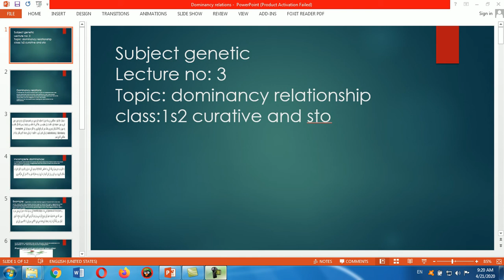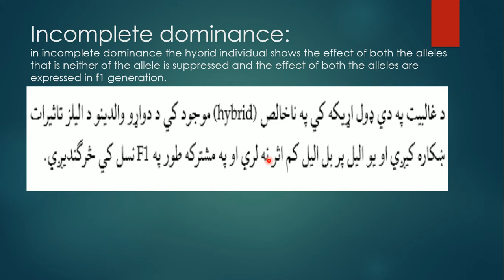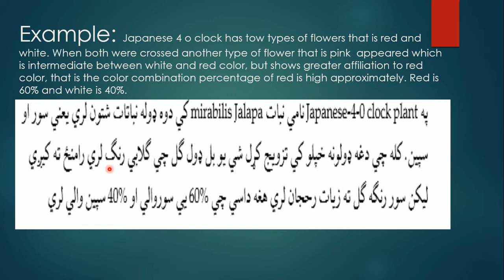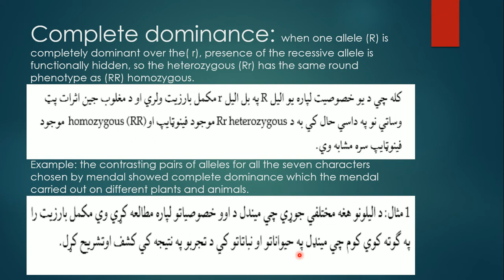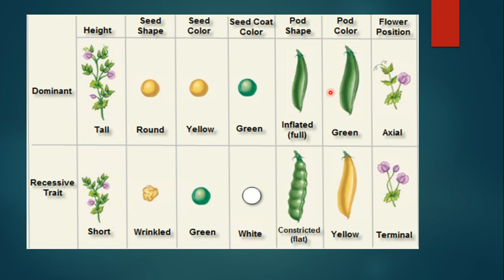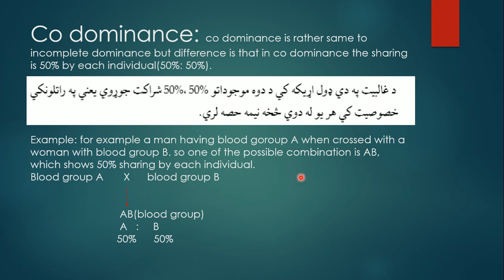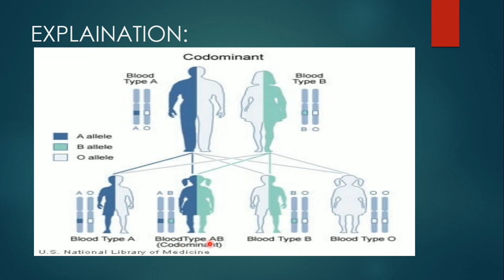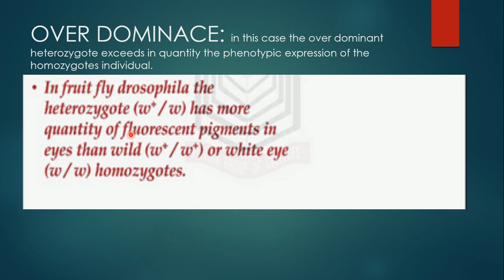1st 2nd semester Lecture 4 Genetic By Shah Faisal Mohabat